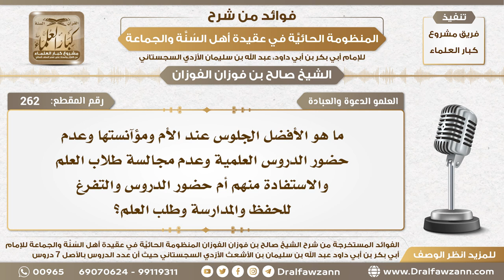262 - ما الأفضل الجلوس عند الأم ومؤآنستها أو حضور الدروس العلمية؟ - الشيخ صالح الفوزان